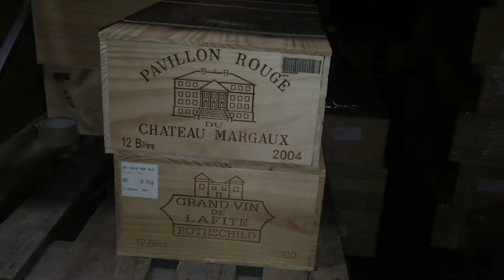Sure Holdings' Chateau Margaux and Lafite Rothschild in wine Storage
Alternatively, if you want to trade fine wine visit our fine wine trading platform